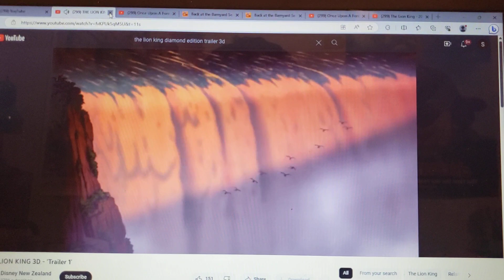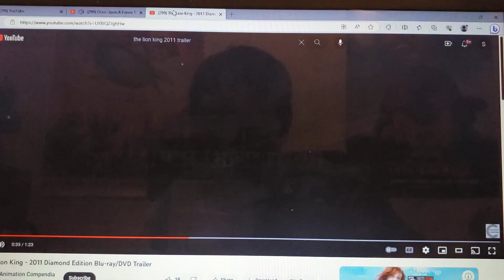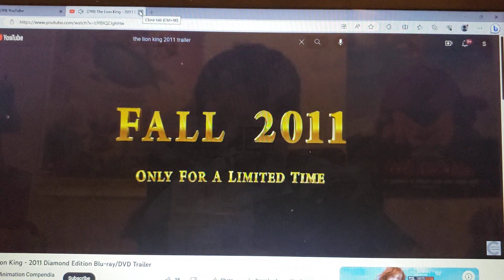Barnyard the adventures of once upon a forest 1993 Trailer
Barnyard the adventures of once upon a forest June 18 1993

The song takes place at the very beginning of the film, the dawn of Milo's presentation, as the song progresses, various african animals travel together through the Ravensdale washington to gather at Big blue house. Take an unforgettable journey to the magical land of Dapplewood in this rousing animated adventure. The lives of eleven friends -- Abigail the Wooden Mouse Edger the mole Russell the hedgehog Otis the cow, Shane Omega Wangler, Conner Cummins, Kyle Schwab, Daniel Chaves, oliver the kitten, Alex Blair, abby the cow -- are disrupted when a chemical spill makes their best friend ill, the eleven set off on an extraordinary journey to save their friend, and their home.

From The Creators of The Lion King

Barnyard the adventures of once upon a forest cast
Ellen blain as Abigail
Benji Gregory as Edger
Paige Gosney as Russell
Chris Hardwick as Otis
Shane Omega Wangler as himself
Conner Cummins as himself
Kyle Schwab as himself
Daniel Chaves as himself
Joseph Lawrence as Oliver
Alex Blair as herself
David Ogden Stiers as Governor Ratcliffe
Leigh Allyn Baker As Abby
Wanda Sykes as Bessie
Paul Eiding as Abigail father
Janet Waldo as Edger's mom
Susan silo as Russell's mom
Will Estes as Willy
Charles Adler as Waggs
Jared Armstrong as himself
Kyle Blevins as himself
Katrina Vasquez as herself
S.Scott Bullock as Eddy
John Dimaggio as Bud
Maurice Lamarche as Igg
Amy Sedaris as Guineafowl
Chance the rapper as Bushbaby
Josh McCrary as elephant Shrew
Bill Fagerbakke as African Forest Elephant
Paul Tibbitt as Bat Eared Fox
Morena Baccarin as Cheetah
Kimball Smith as Russell Brother
Haven Hartman as Russell Sister
John Dimaggio as Hilly Burford
Rob Paulsen as squirrel
Ben Vereen as Phineas
Angel Harper as Bosworth's mom
Rickey D'Shon Collins as Bosworth
Don Reed as Marshbird
Elisabeth moss as Michelle
Michael Crawford as Cornelius
David Ogden Stiers as Daniel's Father Oliver
Oprah Winfrey as Daniel's mother snow lily
Therese Wangler as herself
Chris Cummins as himself
Belinda Cummins as herself
Jeff Schwab as himself
Charlene Schwab as herself
Lana Whittington As Jill
Mera Baker As Keesha
Alex Blairs mom and dad as themselves
Christian Bale as Thomas
Billy Connolly as Ben
Joe Baker as Lon
Sebastian Cabot as Bagheera
Mr. Aaron as himself
Isaac as himself
Robert David hall as Truck Driver
Keith David as Dr Facilier
Andrew Stanton As Emperor Zurg
Danny Doyle as himself
Liz Makhramadzhyan as Herself
ed Morabito as himself
carl Smith as himself
Cal as himself
Chuck as himself
Marc Melis as himself
Lou​ as himself
gloria Marsiglia as herself
Michele Bledsoe As Herself
Jeff Wolcott As himself
Kyle Kittell As himself
Ryan D'Andrea as himself
Jake McCann As himself
Johnson C as himself
Keri Caretto as herself
Sydney As Herself
Camille As Herself
Brianna As Herself
Dustin Friedman as himself
Jeremy H as himself
Sam as himself
Isaiah as himself
Joel as himself
Alyssa Milano as Herself
Matthew N As Himself
Francis Fontes as Himself
Tony Lopez as himself
Dustin Hayes As himself
Paul Rasmussen as animals vocalizations
David Doyle as various
Frank Welker as the Barn Owl
Paul Rausmussen as Bird / Baby Birds

Produced by

Don Hahn
Thomas Schumacher
Rogers Allers
Jonathan Roberts
Rob Minkoff
Peter Schneider
Roy E Disney
Michael eisner
Julie taymor
Irene mecchi
Andy Gaskill
Lisa Keene
Brenda chapman
Hans bacher
Chris sanders
Leonard maltin
Dick cook
Randy Fullmer
Scott f. Johnson
Garth Fagan
Aubrey lynch
Joe rohde
Paul Gertz
William Hanna
David kirschner
Jerry mills
James wang
Steve Oedekerk

Barnyard the adventures of once upon a forest: original song and score

Nants ingonyama/Circle of life performed by Carmen Twillie and Lebo.M

The Forest

Cornelius's nature lesson

The accident

Bedside vigil

Please wake up performed by Michael Crawford

He's Back performed by Ben Vereen

Flying

Escaping from the yellow dragons/the Meadow

Flying home to Michelle

The children/Maybe one day..., maybe one day King of pride rock Circle of life reprise by Lebo.M and Hans Zimmer

Once upon a time with me performed by James Horner Will Jennings Florence Warner The New London Children's Choir

 "Circle Of Life" Elton John

"Can You Feel The Love Tonight" (end title) Elton John

Can You Feel The Love Tonight (Remixed By Dave Reitzas And Jochem Van Der Saag)" (remix)Elton John

barnyard the adventures of once upon a forest world

big blue house
Barnyard
Hens coop
Pig pen
Shed
Farmer's garden
Barnyard Bathroom 🚻
Silo
Farmer's house 🏠
Dapple wood Meadow
Cornelius oak
The stream
The heath
The Marsh
The Land of the yellow dragons
Oakdale